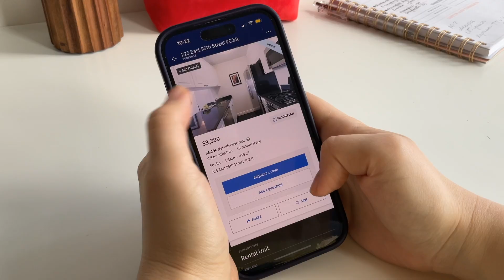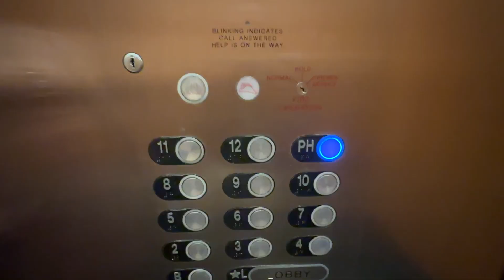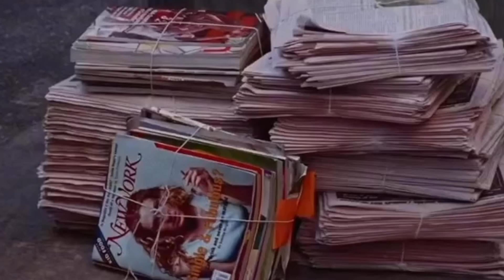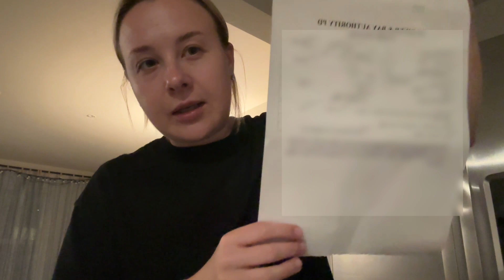Первый день в НЬЮ ЙОРКЕ: ПОИСК КВАРТИРЫ, цены, районы, условия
В поисках квартиры в Нью-Йорке! В этом видео я покажу вам свои первые впечатления от этого города и расскажу о начале моего поиска квартиры. Пока я готовлю большой выпуск об аренде квартиры в НЙ (кстати пишите тут свои комментарии, что рассказать), тут вы примерно узнаете о ценах и посмотрите разные районы Манхэттена.

АМЕРИКА, США, ПУТЕШЕСТВИЕ, ШТАТЫ, ЛАС ВЕГАС, ЛОС АНДЖЕЛЕС, НЬЮ ЙОРК, ЭМИГРАЦИЯ, ОДНА ЧЕРЕЗ ВСЮ АМЕРИКУ, ПЕРЕЕЗД В США, ТРАССА 66, ПОИСК КВАРТИРЫ В НЬЮ ЙОРКЕ, АРЕНДА ЖИЛЬЯ В НЬЮ ЙОРКЕ, МАНХЭТТЕН, КВАРТИРЫ НА МАНХЭТТЕНЕ